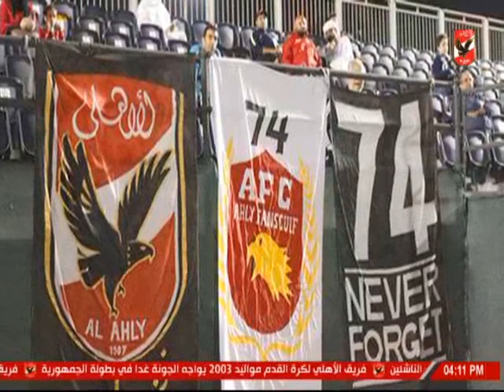المهندس محمد سراج الدين : كان هناك ترحيب خاص بالنادى الاهلى خلال البطولة الدولية للبراعم